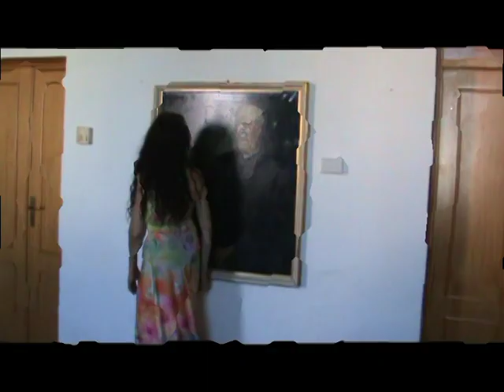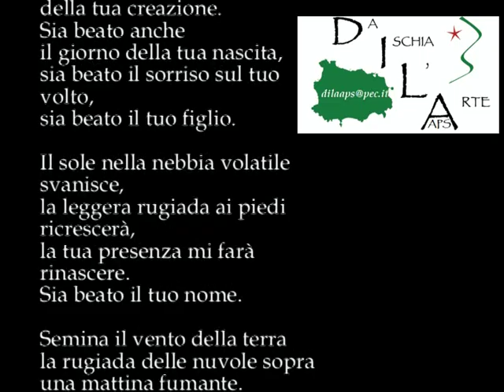Codice 16po24 Poesia finalista Premio OTTO MILIONI legge Chiara Pavoni